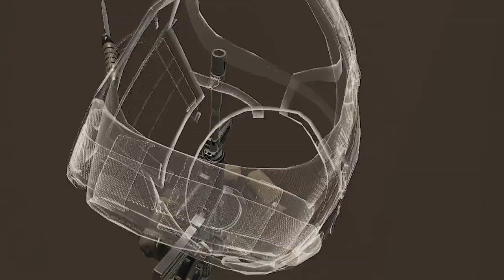JE TE DÉFIE COWBOY, EN VR ! - PAVLOV VR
on se retrouve sur l'oculus rift avec julian studio ! :D
on test pavlov vr qui est un excellent jeu vr de guerre ! *-*
JulianStudio: